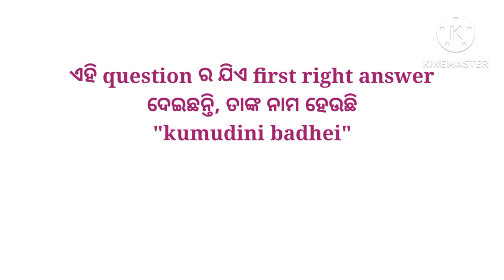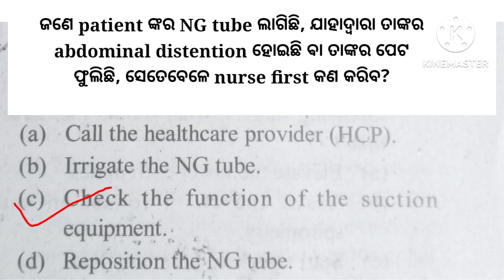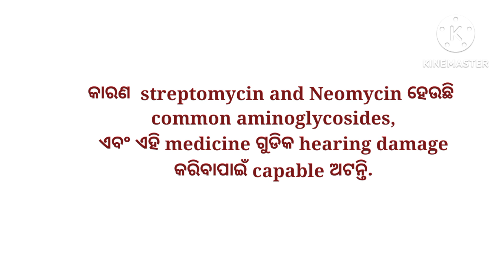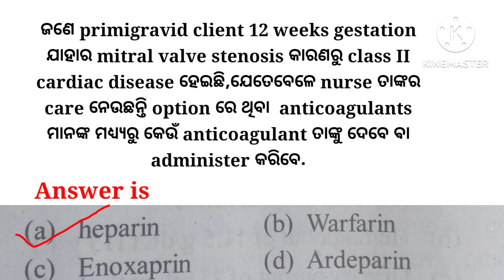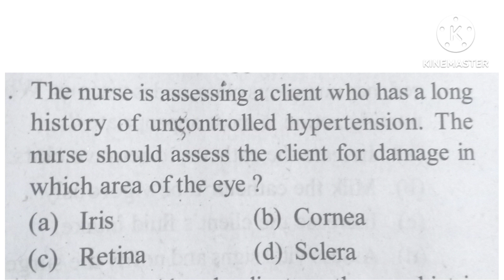Mphw Exam Preparation/Practical Skill Based Question And Answer/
Practical skill based mcqs and answer available in this vidio.